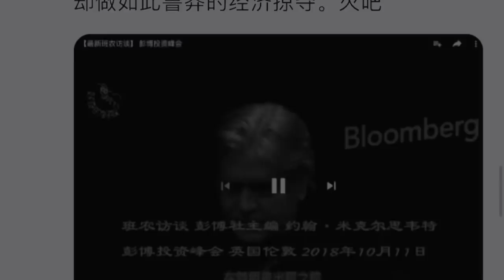《石濤聚焦》班農驚人演講斥中共奴役中國人 『一帶一路』成美國打擊戰略目標—五角大樓—印太司令部領銜戰術打擊引導 川普罕見改變競選承諾 立法大規模援助海外 反制『一帶一路』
深秋 —  收穫的季節，請石濤一杯咖啡吧！